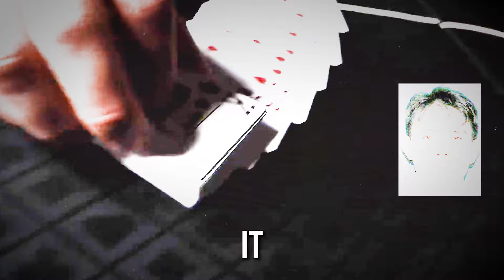How This Mysterious Organization Scammed 29 Casinos Out of Millions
Cheating casinos is not easy, even for a group of criminals. This documentary is about a secret organization who cheated multiple casinos for several years. It’s based on real events leading investigators and casinos puzzled.